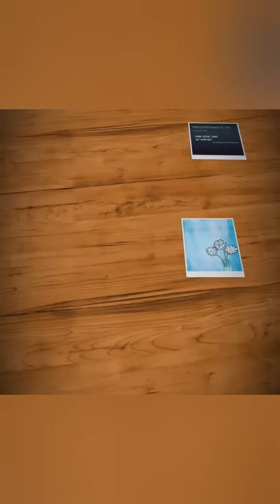Easy silhouette painting for beginners